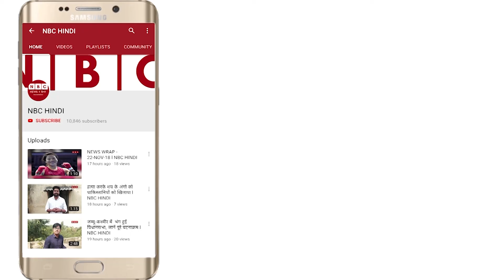चीन से सिंगापुर की शादी में आया CORONA VIRUS | CORONA VIRUS NEWS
coronavirus outbreak,
coronavirus news,
coronavirus symptoms,
coronavirus news,
coronavirus news bangla,
coronavirus news in philippines,
coronavirus news telugu,
coronavirus,
china,
coronavirus,
coronavirus side effects hindi,
coronavirus philippines,
coronavirus india,
coronavirus latest news,
coronavirus latest news hindi,
coronavirus latest news hindi today,
coronavirus china latest news in hindi,
coronavirus china,
coronavirus outbreak,
coronavirus news,
coronavirus symptoms,
coronavirus news,
coronavirus news bangla,
coronavirus news telugu,
coronavirus,
china,
coronavirus,
coronavirus philippines,
coronavirus india,
coronavirus latest news,
coronavirus china,
coronavirus outbreak,
coronavirus news,
coronavirus symptoms,
coronavirus news,
coronavirus news bangla,
coronavirus news telugu,
coronavirus,
china,
coronavirus,
coronavirus philippines,
coronavirus india,
coronavirus latest news,
coronavirus china,
coronavirus outbreak,
coronavirus news,
coronavirus symptoms,
coronavirus news,
coronavirus news bangla,
coronavirus news telugu,
coronavirus,
china,
coronavirus,
coronavirus philippines,
coronavirus india,
coronavirus latest news,
coronavirus china,
coronavirus outbreak,
coronavirus news,
coronavirus symptoms,
coronavirus news,
coronavirus news bangla,
coronavirus news telugu,
coronavirus,
china,
coronavirus,
coronavirus philippines,
coronavirus india,
coronavirus latest news,
coronavirus china,
coronavirus outbreak,
coronavirus news,
coronavirus symptoms,
coronavirus news,
coronavirus news bangla,
coronavirus news telugu,
coronavirus,
china,
coronavirus,
coronavirus philippines,
coronavirus india,
coronavirus latest news,
coronavirus china,
coronavirus outbreak,
coronavirus news,
coronavirus symptoms,
coronavirus news,
coronavirus news bangla,
coronavirus news telugu,
coronavirus,
china,
coronavirus,
coronavirus philippines,
coronavirus india,
coronavirus latest news,
coronavirus china,
coronavirus outbreak,
coronavirus news,
coronavirus symptoms,
coronavirus news,
coronavirus news bangla,
coronavirus news telugu,
coronavirus,
china,
coronavirus,
coronavirus philippines,
coronavirus india,
coronavirus latest news,
coronavirus china,
coronavirus outbreak,
coronavirus news,
coronavirus symptoms,
coronavirus news,
coronavirus news bangla,
coronavirus news telugu,
coronavirus,
china,
coronavirus,
coronavirus philippines,
coronavirus india,
coronavirus latest news,
coronavirus china,
coronavirus outbreak,
coronavirus news,
coronavirus symptoms,
coronavirus news,
coronavirus news bangla,
coronavirus news telugu,
coronavirus,
china,
coronavirus,
coronavirus philippines,
coronavirus india,
coronavirus latest news,
coronavirus china,